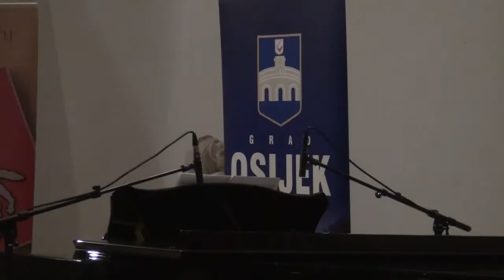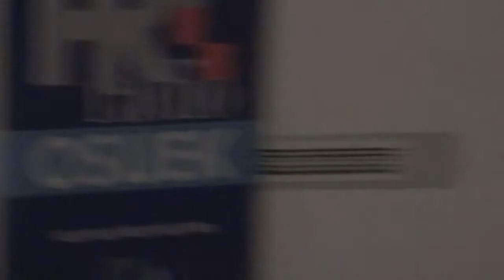Renata Karša - Tema s varijacijama Milka Kelemena, Osijek, 4.10.2013.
Pijanistica Renata Karša zasjala pred slavnim kompozitorom (Glas Slavonije, 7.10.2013.)
S ciljem približavanja umjetničkom stvaralaštvu Milka Kelemena, održana je druga ovosezonska Osječka muzejska glazbena srijeda.

Glazbena srijeda (ovaj put iznimno u petak) održana je u atriju Gradske straže Muzeja Slavonije u Osijeku. Međunarodni glazbeni festival Dani Milka Kelemena kulturološki je događaj velikoga značenja. Uz koncerte na kojima se izvode djela Milka Kelemena, umjetnici predstavljaju djela suvremenih hrvatskih skladatelja te djela svjetske klasike. Posebnost te glazbene večeri bio je spoj Dana Milka Kelemena i koncertnog ciklusa Osječka muzejska glazbena srijeda. Glazbeni umjetnici te večeri predstavljeni su u sastavu: Renata Karša (klavir), Goran Končar (violina), Ljerka Končar-Gamulin (violončelo) i Kimiko Nakazawa (violina).

Vrlo zanimljiv i sustavan bio je program koncerta: A. Pärt: Fratres za violinu i klavir; M. Kelemen: Tema s varijacijama za klavir; J. Händel - Halvorsen: Passacaglia za violinu i violončelo; M. Kelemen: Sjećanja na Tristana (Erinnerungen an Tristan) za violinu, violončelo i klavir (nastalu uz 200. rođendan Richarda Wagnera) i C. Franck: Sonata u A-duru. Bio je to program koji se, doista, ne može često čuti u ovome podneblju. Uz program ističemo i glazbene umjetnike, četvero sjajnih! Fratres za violinu i klavir otvorio je glazbenu večer; skladba estonskog skladatelja u izvedbi Gorana Končara, dobitnika prvih i specijalnih nagrada u domovini, i pijanistice Renate Karša. Sjajan početak nastavila je Karša izvedbom Teme s varijacijama Milka Kelemena. Riječ je o vrlo poznatoj Kelemenovoj skladbi, a kako sam navodi - nije avangarda, već djelo koje je skladao na drugoj godini studija. Bila je to maestralna izvedba pijanistice Karša: u izvrsnosti svojega muziciranja, gotovo kao da smo otišli nekamo dalje! Izuzetno muzikalna te precizna i pretenciozna u shvaćanju samoga djela i skladatelja. Karša glazbeno razumije, voli i vjeruje u avangardu.

Zanimljiva Passacaglia bila je skladan duet violinista Končara i violončelistice Lj. Končar-Gamulin. U drugom dijelu koncerta zasjala je četverostavačna Sonata u A-duru C. Francka. Posebna gošća bila je japanska violinistica Kimiko Nakazawa, koja svira na izrazito vrijednom instrumentu - violini iznimne vrijednosti Antonija Stradivarija - Romanov. Izvrsna točka za kraj: violinistica Nakazawa, s bogatim iskustvom solističkog koncertiranja, i Renata Karša, fantastična u ukupnosti svoga glazbenog izričaja! Bila je to glazbeno-emotivna večer.
Marina BAN